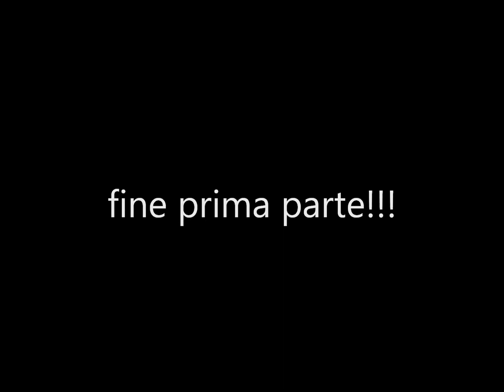Arrivo del 4 maggio 2019, dedicato ad Alia e ai suoi salvatori,prima parte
Una rete di volontari con un unico scopo… aiutare i nostri amici a quattro zampe e noi stessi ad avere una vita migliore di quella avuta sinora.